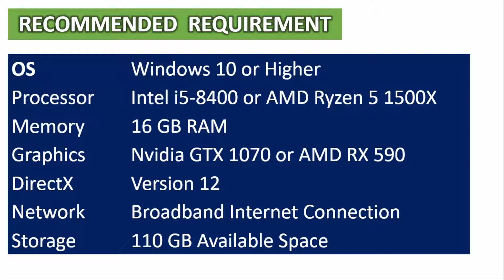Forza Horizon 5 System Requirement | Minimum & Recommended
Forza Horizon 5 System Requirement | Minimum & Recommended | PC Games 2022